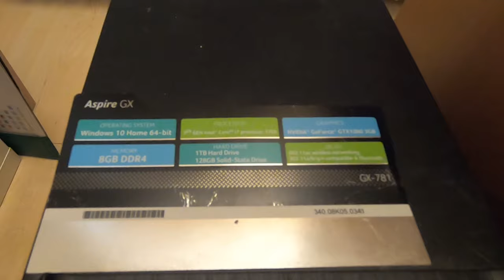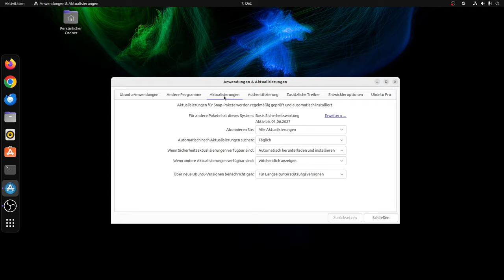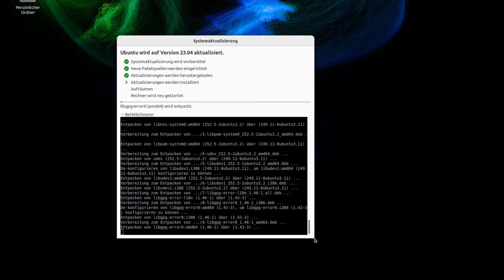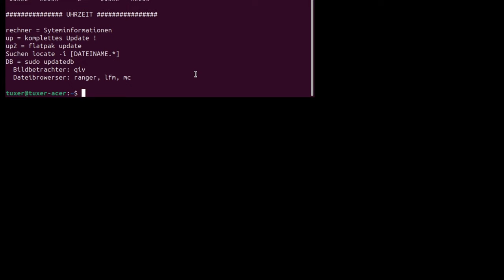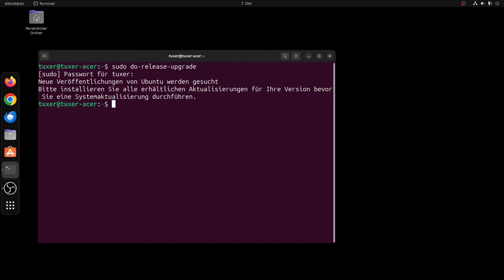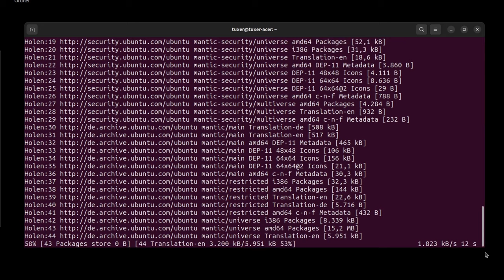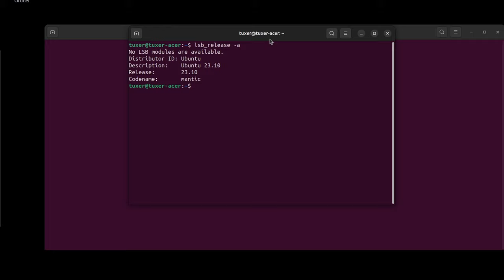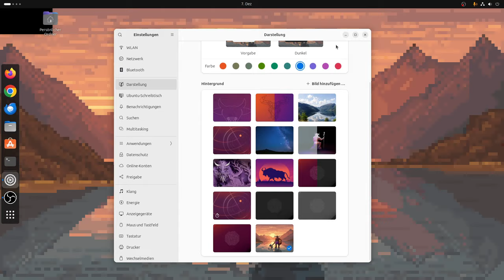Ubuntu double Upgrade 22.04 zu 23.10